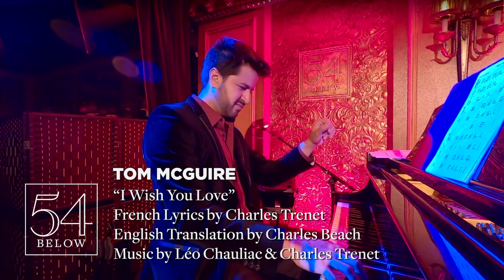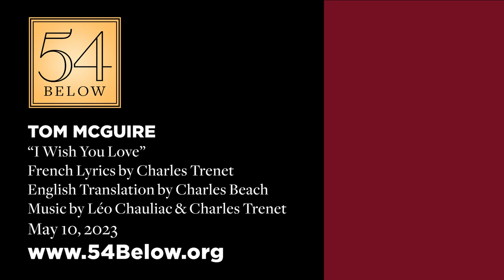Tom McGuire sings "I Wish You Love" at 54 Below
Tom McGuire, veteran crooner on Belgian national TV in “The Voice Senior” and longtime resident in Brussels, makes his 54below solo concert debut in A Bronx Accent From Brussels.

Despite living in cosmopolitan Brussels for decades, Tom still has his accent from growing up in the Bronx in the 1950s and 60s. On his return visit to New York City, Tom pays tribute to The franksinatra Songbook while also crooning a few gems of world jazz in French and Italian. Latin-Grammy award-winning pianist Baden Goyo leads his international quartet in jazz accompaniment. Punctuated by a worldly sense of humor, Tom’s brand-new show celebrated the enduring appeal of Sinatra swing, songs for lovers, and an enchanting Bronx accent.